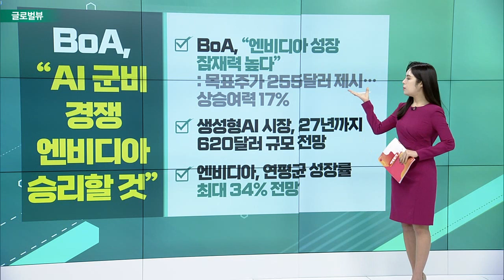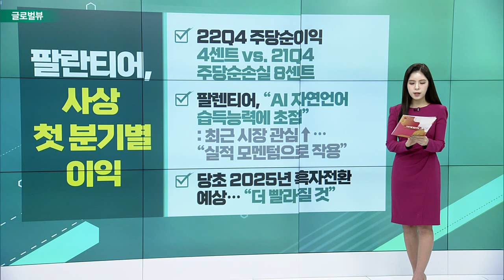BoA, “AI 군비 경쟁 엔비디아 승리할 것” / 에버코어, 퍼스트솔라 투자의견 ‘하향’ / 포드 CATL, 미시건주 배터리공장 설립_글로벌 VIEW (20230215)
BoA, “AI 군비 경쟁 엔비디아 승리할 것”
- BoA, “엔비디아 성장 잠재력 높다”: 목표주가 255달러 제시… 상승여력 17%
- 생성형AI 시장, 27년까지 620달러 규모 전망
- 엔비디아, 연평균 성장률 최대 34% 전망

에버코어, 퍼스트솔라 투자의견 ‘하향’
- 투자의견 ‘시장 기대치 상회 → 부합’: 목표주가 157달러…13일 종가 기준 6%↓
- 에버코어, “IRA 및 개별 호재 이미 반영 됐다”
- “퍼스트솔라, 더 이상 크게 오르지 않을 것”

포드 CATL, 미시건주 배터리공장 설립
- 총 35억달러, 우리 돈 4조4천억원 규모 투자
- CATL, 배터리 생산 기술 제공
- 포드, 소유 및 운영권 100%… IRA 우회
- BYD, CALB 등도 규제 피할 가능성↑

팔란티어, 사상 첫 분기별 이익
- 22Q4 주당순이익 4센트 VS. 21Q4 주당순손실 8센트
- 팔렌티어, “AI 자연언어 습득능력에 초점”: 최근 시장 관심↑… “실적 모멘텀으로 작용”
- 당초 2025년 흑자전환 예상… “더 빨라질 것”